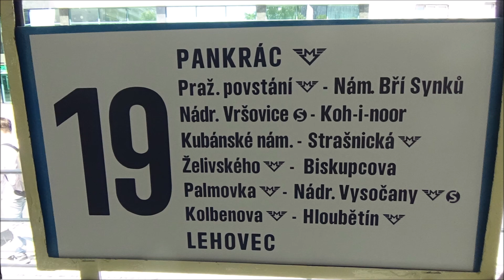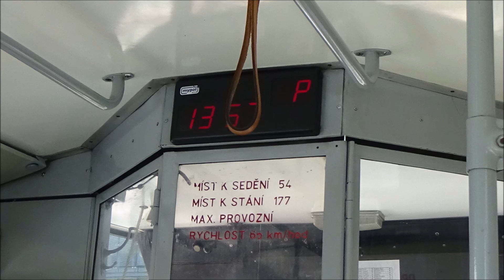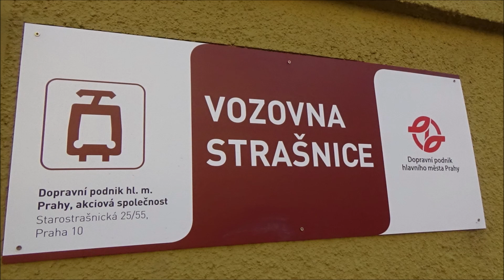Zahájení provozu tramvajové linky 19 - 4.6.2021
V pátek 4.6.2021 byla po třech měsících rekonstrukce zprovozněna nová tramvajová trať na Pankrác. Při této příležitosti byly vypraveny na zkrácenou linku 19 (Pankrác - Vozovna Strašnice) historická obousměrná tramvaj KT8D5 ev.č. 9048 a dvounápravové tramvaje RingHoffer ev.č. 2172 a 2110. Od soboty 5.6.2021 jezdí na lince 19 (obnovené po 9 letech) obousměrné tramvaje KT8D5R.N2P.

Děkuji za super den i natáčení uživatelům: Vojta Kopecký a Dopravák Fanda Králíček

Hudba: Jingle Punks - Lucky Day
              Jason Farnham - Everyday